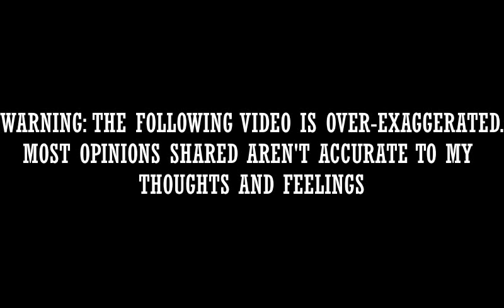Everything Wrong With Sonic SATam Episode 4: Ultra Sonic In Two Minutes Or Less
This video is directed to a general audience!

The Freedom Fighters make their way to an underground mine where the Swatbots work to get out a massive crystal. With the help of Sonic's robotic uncle, Uncle Chuck, they are able to save Mobius.

It just so happens that this is Uncle Chuck's only appearance in the first season. He wouldn't become a main until Season 2. This was something I hadn't noticed when I first discovered this series in 2008 as I was watching the episodes out of order.

This time around, I could only think of one ending gag, which is a first. I couldn't think of anything else to add for the ending gag. I also didn't find very many things in this episode and I had thought that perhaps Sonic SATam is too perfect. I know that no show is perfect, but my experience with making these videos makes me think that some shows could be too perfect, at least for Everything Wrong With videos.

The next episode will be Sonic and the Secret Scrolls. Feel free to suggest ideas for it.

Other content used comes from Banjo-Kazooie and Banjo-Tooie.